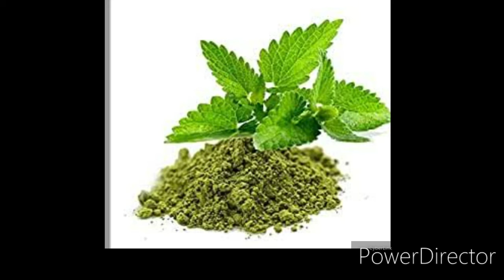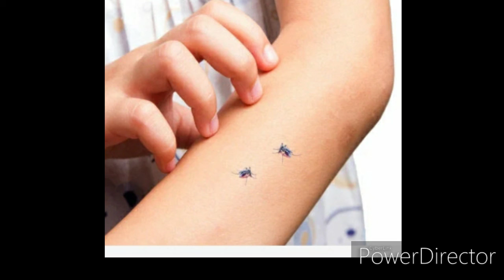சாம்பிராணி காட்டுவது ஏன் மற்றும் நன்மைகள் .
சாம்பிராணி புகை காட்டுவது வீட்டிற்கும் வீட்டில் உள்ளவர்களுக்கும் பல நன்மைகள் தரக்கூடியது என்பதால் முடிந்தவரை நாமும் குளிக்கலாம்.